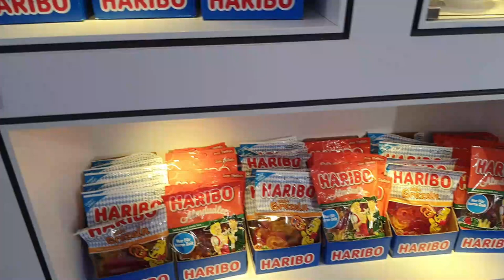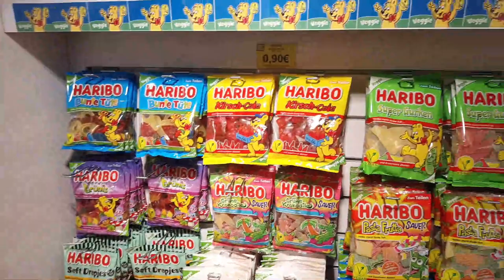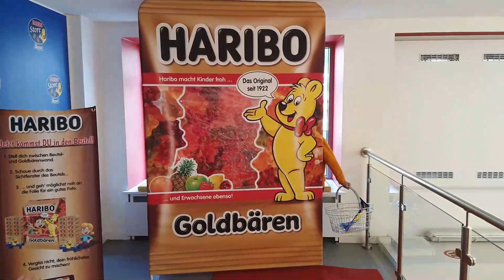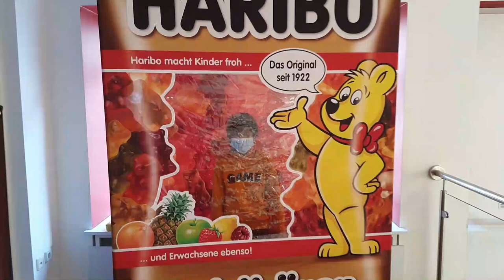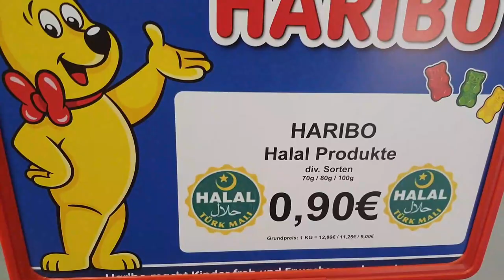HARIBO - Germany Confectionery - Specialty of Bonn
Haribo is a German confectionery company founded by Hans Riegel Sr. It began in Kessenich, Bonn. The name "Haribo" is an acronym formed from Hans Riegel Bonn. The company created the first gummy candy in 1922 in the form of little gummy bears called Gummibärchen. The current headquarters are in Grafschaft, Germany.

Haribo since expanded its operations, taking over many local confectionery manufacturers in countries all over the world. It began international expansion in the 1960s and entered American markets in the 1980s. As of 2013, it operated 16 factories which produce over 100 million gummy bears per day.
,Haribo GmbH & Co. KG ist ein deutscher Süßwarenkonzern.]Bekanntestes Produkt sind die bereits zwei Jahre nach der Unternehmensgründung 1922 von Hans Riegel erfundenen, zur Abgrenzung von Konkurrenzprodukten Goldbären genannten Gummibärchen. Neben der Marke „Haribo“ gehören dem Unternehmen inzwischen auch Maoam und Haribo Chamallows (ehemals „Dulcia“). Der Firmensitz befand sich bis 2018 im Bonner Stadtteil Kessenich; im Mai 2019 wurde er in die Gemeinde Grafschaft in Rheinland-Pfalz verlegt. Bonn ist weiterhin Produktionsstandort.